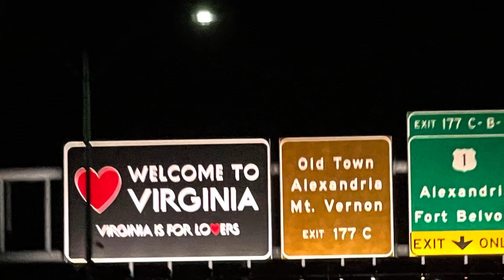Debbie-National Harbor with Hubby